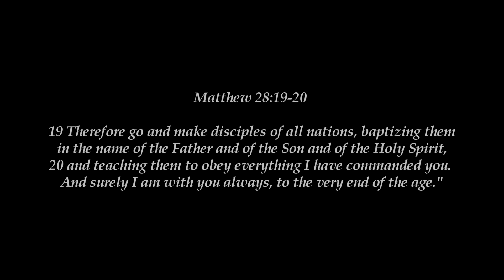James Tamang Life Testimony || Nepali Christian Testimony 2020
Mero Jeevan Gawai program Founded, Produced and Officially
Published By Samuel Rasaily on Jun 25, 2014.
Video Edit By Samuel Rasaily
Downloading and publishing this video on other channels without permission is strictly prohibited. *Embedding to the Website is allowed.